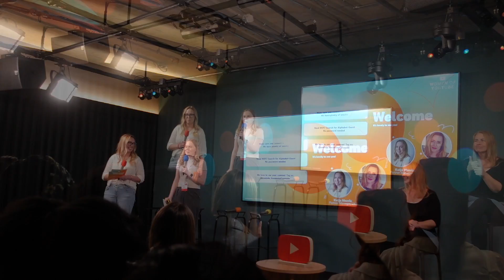Inside Google HQ, London & YouTube Event Space JUNE 2024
Here's a look inside Google's London, UK Headquarters including the YouTube event space.

This footage was taken in June 2024 at a YouTube Creators Event.

On YouTube I create lifestyle videos,  yoga content, small business marketing and strategy tips.

Unless stated, nothing in this video is sponsored or a paid advertisement. Your support is appreciated. Thank you.